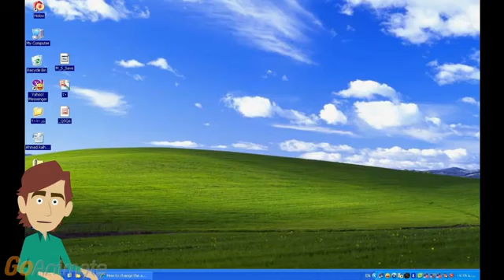Boris Gets a Barney Error 2 (Reupload) (Read Description)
i Decided To Reupload This Too Since It Got Deleted Too